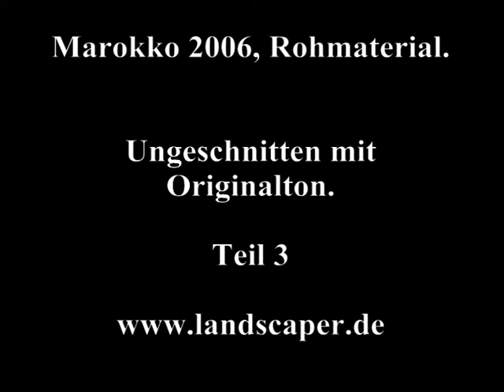Marokko 2006 mit MAN F2000, Rohmaterial Teil 3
Marokko 2006, Rohmaterial  Teil 3, unbearbeitet und ohne Musik. Dies ist kein Film, sondern tatsächlich Material, wie es aufgezeichnet wurde. Mit allen Macken und Fehlern.

Interessant vor allem für Leute, welche gerne die tatsächliche Atmosphäre einer solchen Reise kennenlernen möchten.